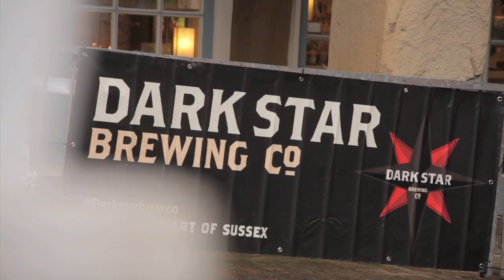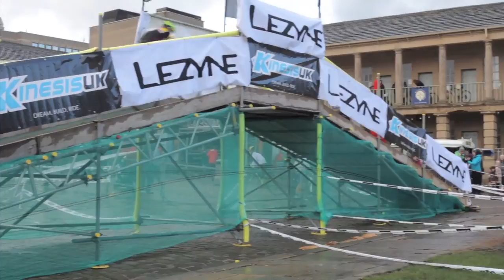Morvélo CityCross 2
Morvélo CityCross 2 took place in the unique setting of a Grade 1 listed building in central Halifax. Combining cobbles, sand, mud, berms, steps, ramps, beer hand ups, smoke, stage, music, bridge, spiral of doom and illuminated corridors this race threw together cyclocross and mountain bikes in the ultimate urban battle.

The concept behind CityCross is to create short, fast and close racing for all abilities in an city environment. Pitching together the best bits of traditional cyclocross and added elements that suit mountain bikes, CityCross it a test of skill and speed, all in front of a baying crowd and DJs.

The hunt is now on for a city and venue for CityCross 3!

Filmed and edited by WhiteNoSugar Productions